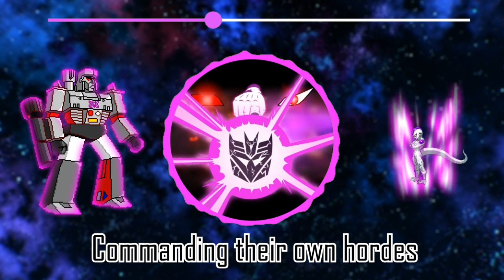Tyrants of Destruction LYRIC VIDEO (w/ animation by @OriginTheHero )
Thanks to 5 dollar patrons:
Speedy
Chillaxe-Z
Jackson Palazini

Song by: Ben T.
Recorded at my home studio
Mixed by Ben T.
Mastered by Ben T.
Thumbnail by TehGM